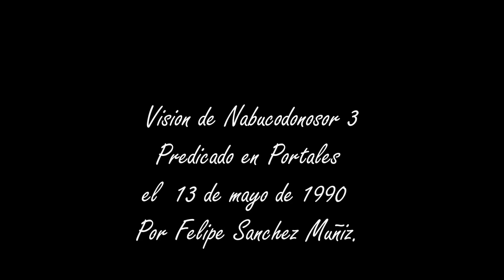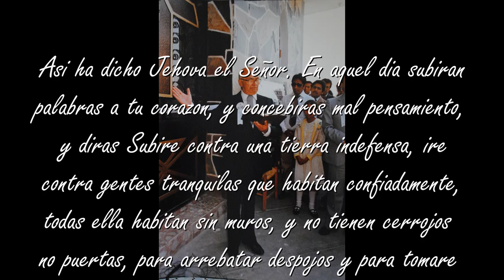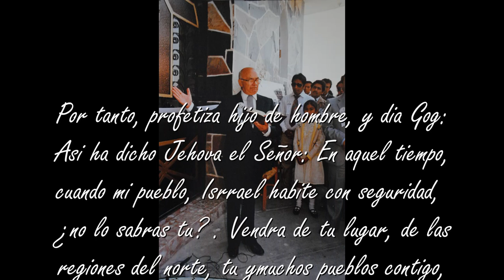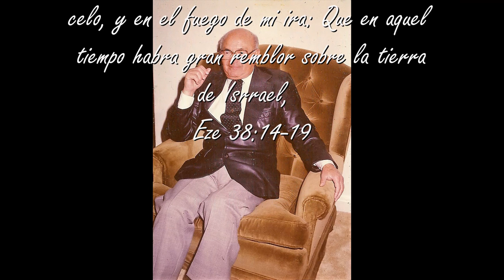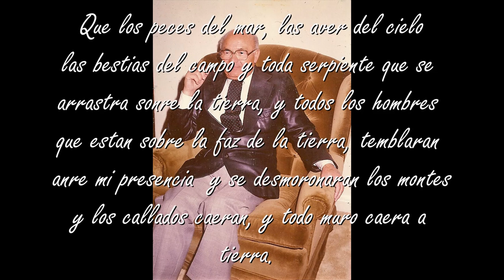Vision de Nabucodonosor 3. Predicado por Felipe Sanchez Muñiz. En Portales